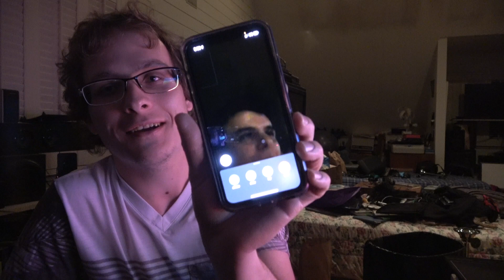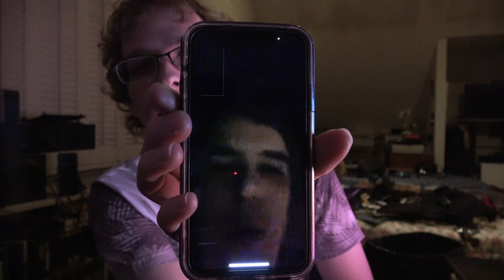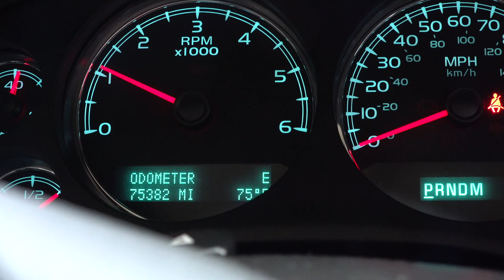Blog About My New Ride!!!!